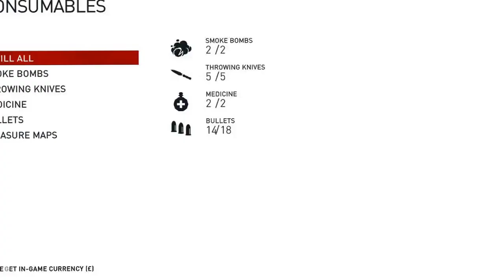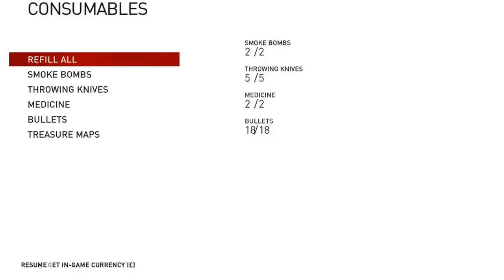Assassin's Creed Syndicate | Walkthrough & Gameplay | Part 16